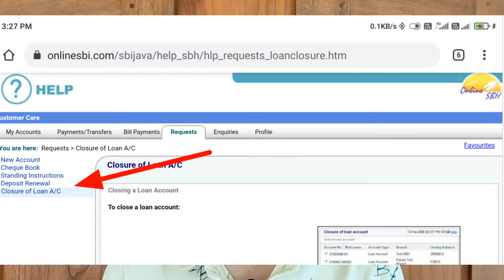SBI Loan Pre closing charges | how to close sbi loan account online | sbi Loan Prepayment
welcome to Real education in this video I will talk to you about SBI prepayment loan.

SBI Personal Loan Preclosure
State Bank of India (SBI) is a top lender in India that is committed to offering viable financial solutions to every individual in the nation. The bank has been working for several years towards making people financially independent. You can rely on the bank to provide you with any banking product such as personal loan, home loans, car loans, savings deposits, current accounts, debit cards, credit cards, and lots more.

Queries solved:

1) sbi personal loan pre closing charges
2) sbi loan prepayment charges / penalities
3) sbi loan account close kaise kare online
4) sbi car loan pre closing charges
5) how to close sbi loan account online
6) sbi personal loan prepayment charges
7)  sbi home loan pre payment
8) sbi home loan pre closing charges